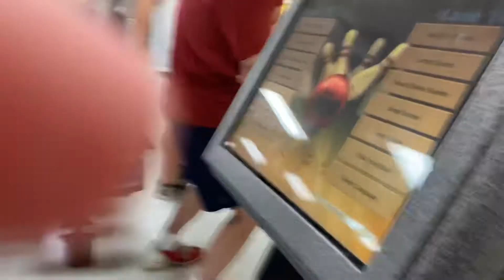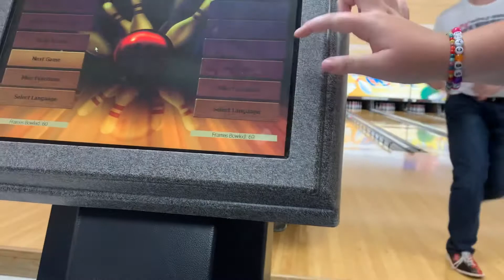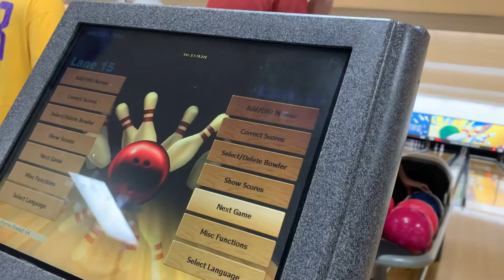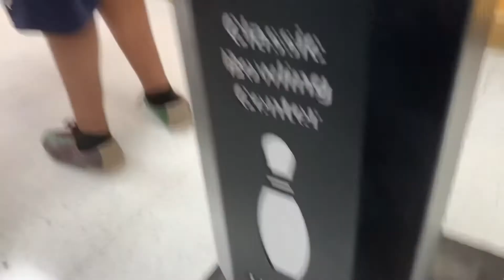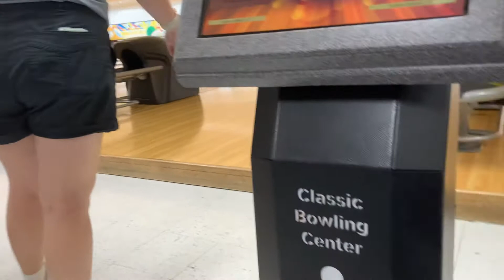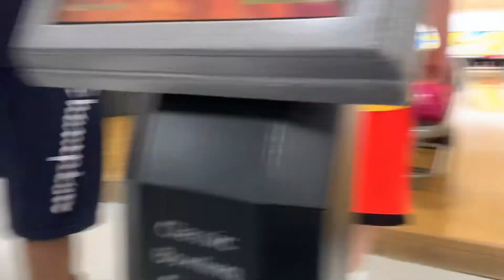ESP meetup at the Classic lanes bowling alley In Rome Ga 9/21/22 part 4